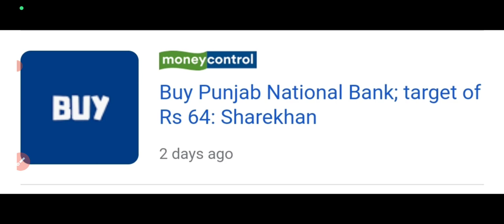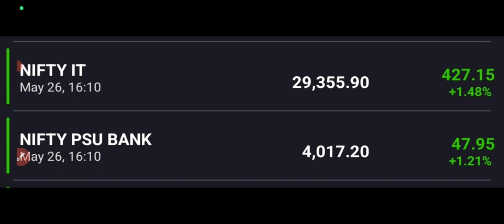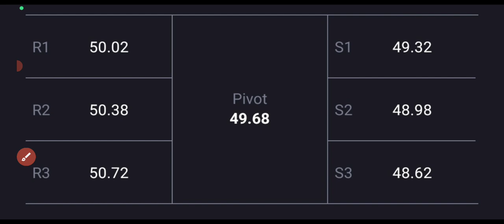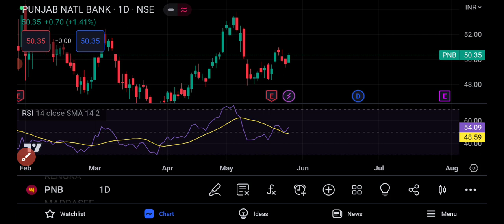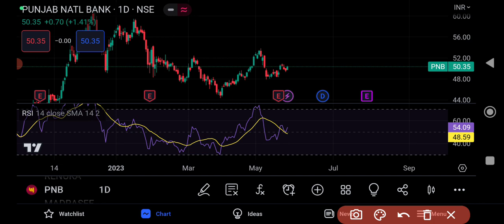Pnb share latest analysis🔥pnb share news today🔥pnb share targets🤑Pnb share targets🤑pnb share up 2%🤑🔥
pnb share 09 january targets
pnb share long term targets
pnb share 16 December targets
pnb share longterm targets